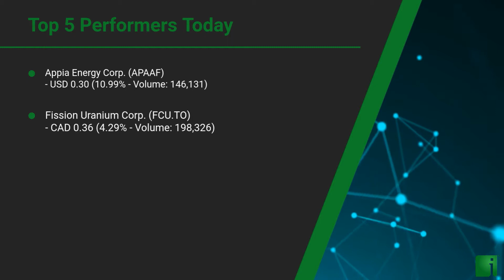InvestorChannel's Uranium Watchlist Update for Tuesday, September 22, 2020, 16:30 EST